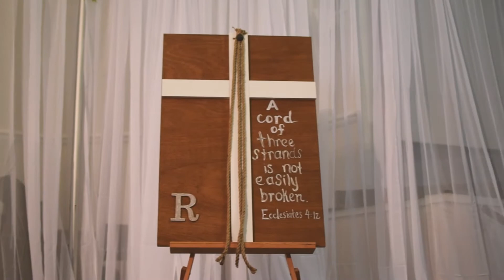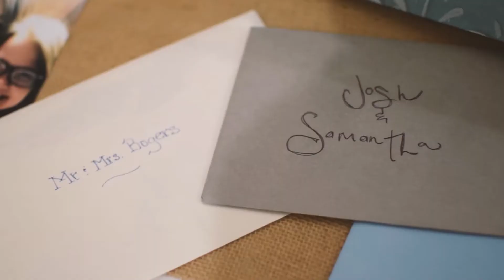josh+samantha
Josh and Samantha Roberts
October 28, 2017
Moss Point, MS

Music: "Our Love" by Judah and the Lion (Licensed through muscbed.com)